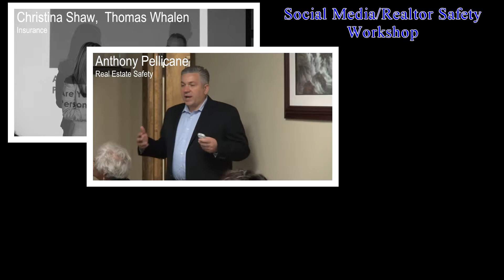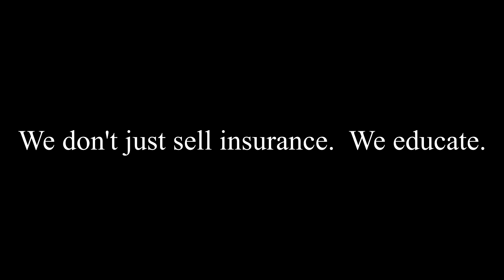The Christina Shaw Agency